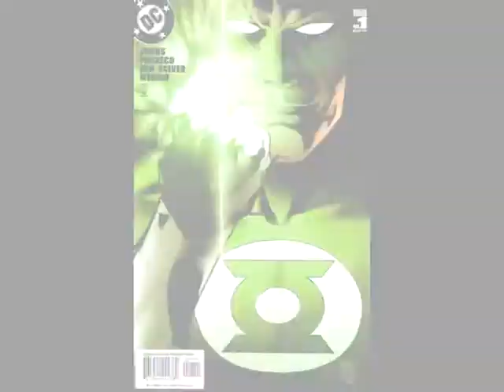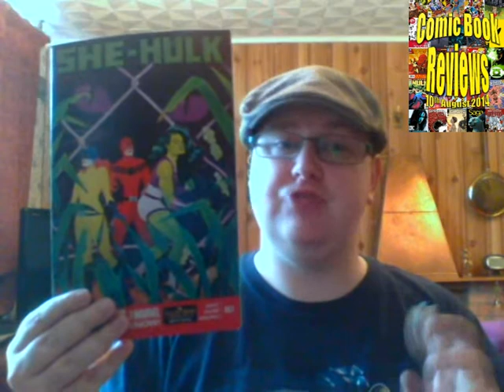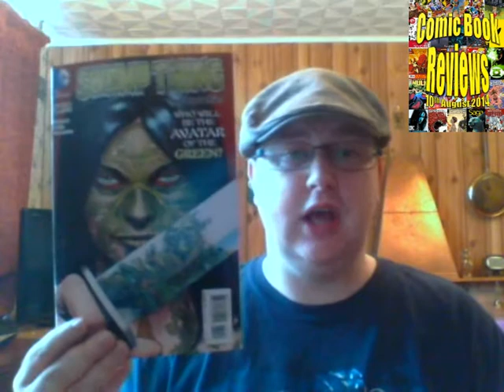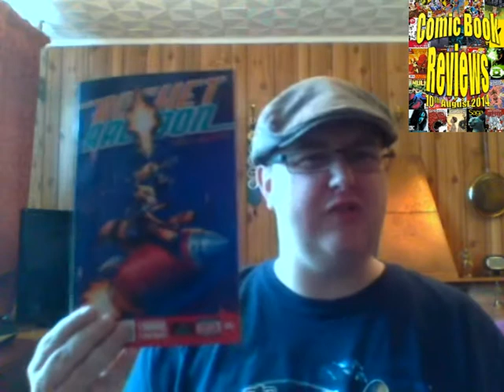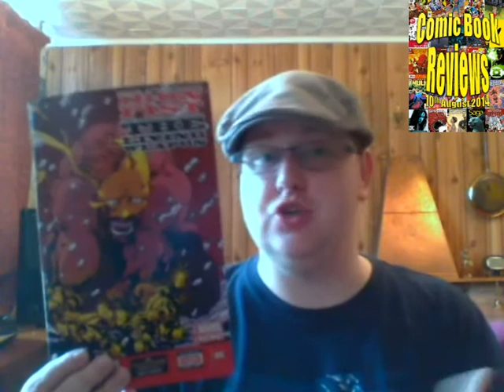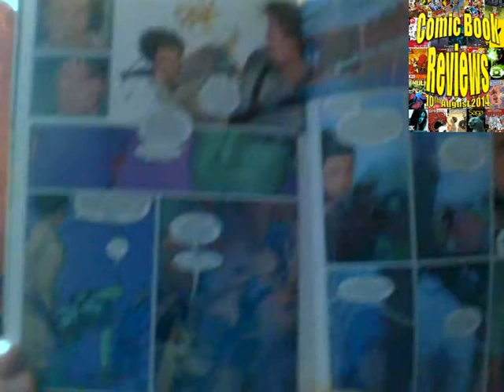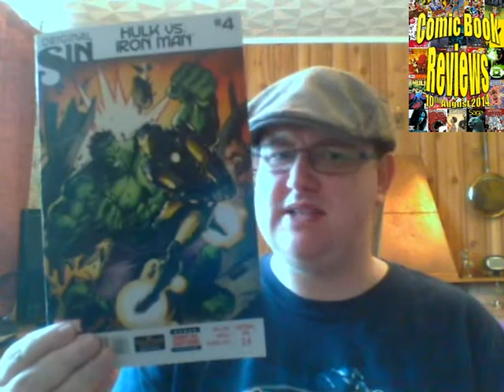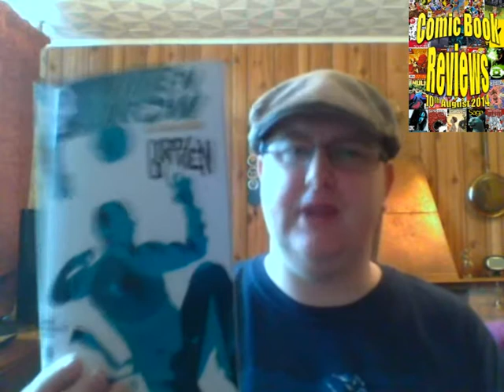Comic Book Reviews - 10th August 2014